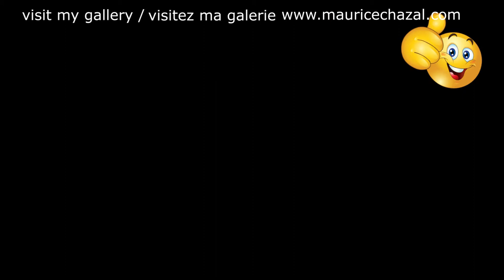PEINTURE ABSTRAITE INTUITIVE | MAURICE CHAZAL | ACRYLIQUE | BROSSES & COUTEAUX | DEMO | FOXY LADY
Foxy Lady

Foxy Lady est une chanson écrite en 1966 par Jimi Hendrix (né Johnny Allen Hendrix le 27 novembre 1942 à Seattle (États-Unis) et mort le 18 septembre 1970 à Londres (Angleterre). Il l'enregistra le 13 décembre 1966 avec son groupe The Jimi Hendrix Experience et elle fut publiée sur leur premier album, Are You Experienced, en 1967. Il s'agit de l'une des chansons les plus connues du guitariste.
Sur cette chanson, Jimi Hendrix utilise l'accord de dominante 7/9# c'est-à-dire l'accord de septième de dominante avec neuvième augmentée, qu'a popularisé le guitariste américain Jimi Hendrix. Il utilisait très souvent cet accord, si bien qu'il est souvent considéré comme « l'accord d'Hendrix ».
Sur la version américaine de l'album Are You Experienced, le titre de la chanson est orthographié à tort Foxey Lady.
Le magazine Rolling Stone a classé la chanson à la 153e place de sa liste des 500 plus grandes chansons de tous les temps.

Bonjour, je m'appelle Maurice Chazal je suis peintre contemporain, je vis dans le sud de la France !
Aujourd'hui je vous présente FOXY LADY une toile de 50X50cm réalisée avec des couteaux et des brosses.